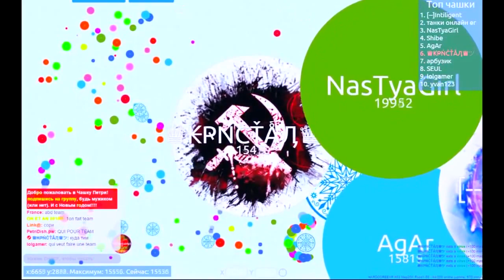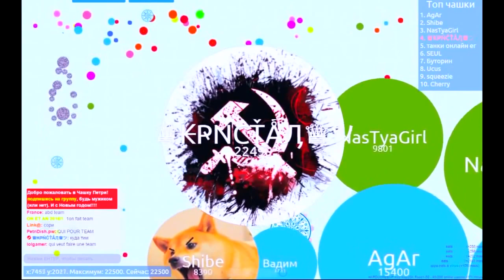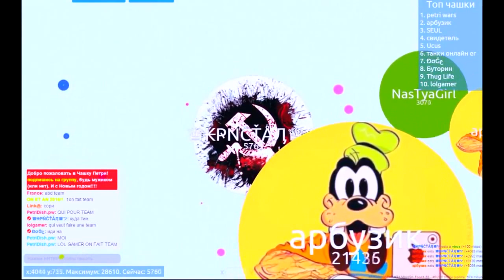***♛₭ҎŃĈŤǺӅ♛ツ*** HardCore -- PetriDish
▶Скин: ♛₭ҎŃĈŤǺӅ♛ツ
▷Skin: ♛₭ҎŃĈŤǺӅ♛ツ

▶Пароль: hoki777
▷Password: hoki777

¶ Спасибо за 180 ! ! ! ♥♥♥